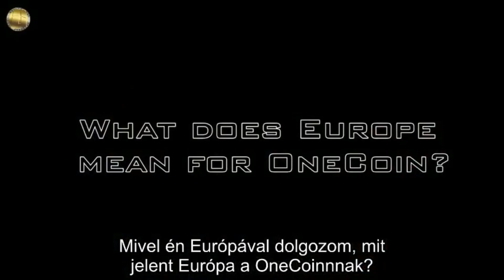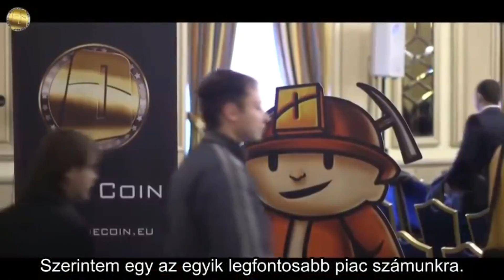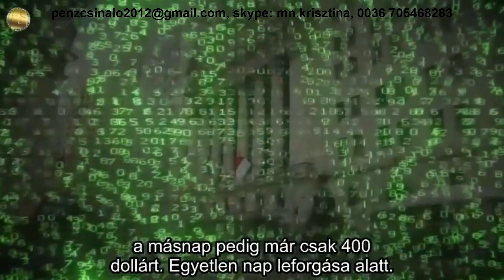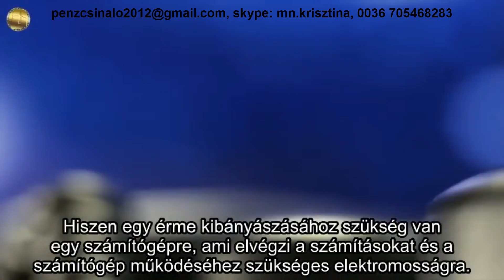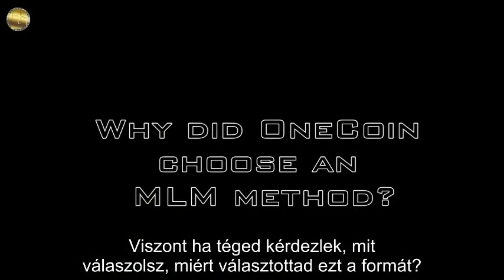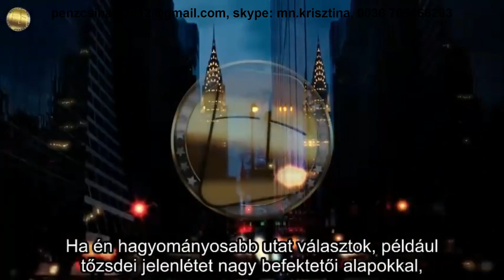Dr. Ruja Ignatova interjú 2016. május 2/2 magyar felirattal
További információkért látogasd meg ezeket az oldalakat/

Itt tudsz csatlakozni ingyenesen a csapatunkhoz/
Here you can join us for free:

Lépj velem kapcsolatba/
Makkane Nemeth Krisztina
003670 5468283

Ne felejts el feliratkozni a csatornámra a videó jobb alsó sarkában!/

Kiegészítés a videó fordításához:
A beszélgető partner neve helyesen:  Kari Wahlroos.
Az említett két cég a végén: Conligus és OPN.

Ha még nem láttad az első részét az interjúnak, akkor itt tudod bepótolni/If you missed the first part of the interwiev, than you can have a look at it